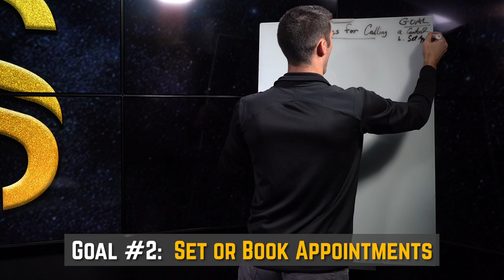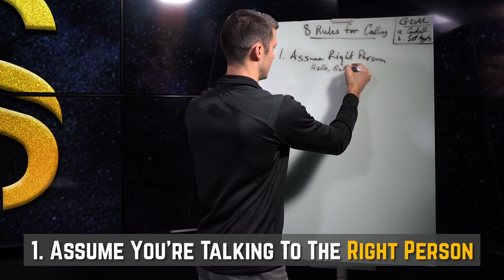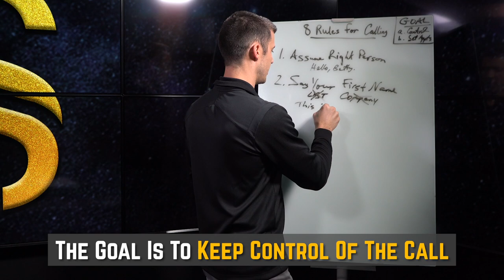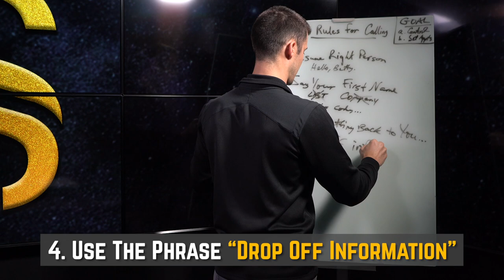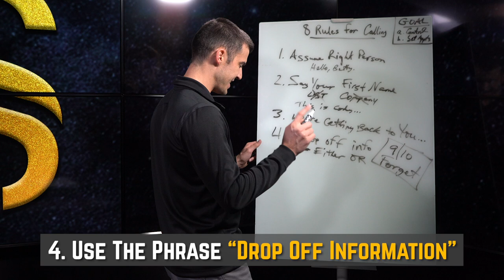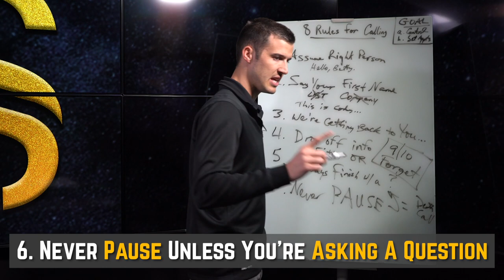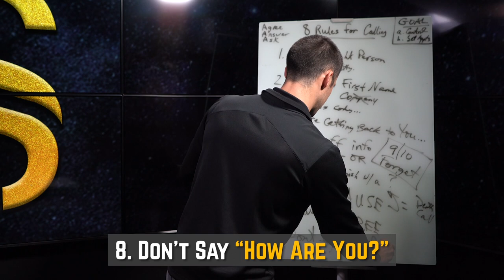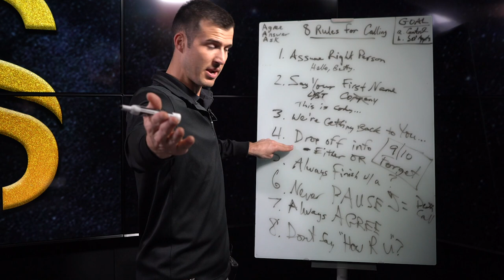8 Rules For Calling Insurance Leads!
Most insurance agents make AT LEAST 1 of these mistakes when calling insurance leads - watch this video to make sure you will actually have success when calling leads.

The goal when calling insurance leads is to set an appointment, but if you are making one, or possibly even more, of these mistakes, you will see that your results are not exactly what you thought they would be.

Whether you created the leads yourself or bought them from a vendor, nobody wants to waste a lead. Try these 8 Rules next time you're calling leads and see how well they work!